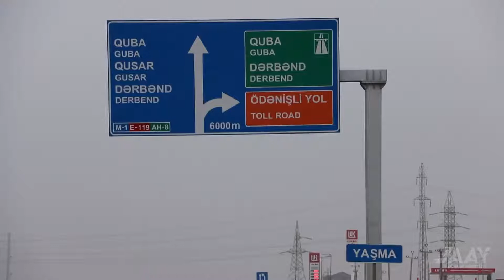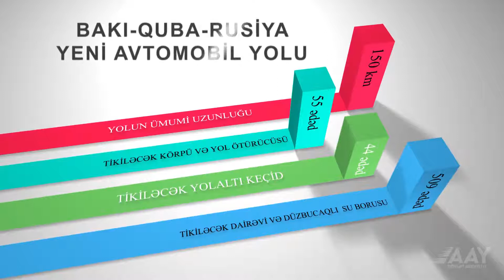Bakü'den Rusya'ya Otoyol Projesi E119, ne kadarı yapıldı, ne zaman bitecek? | Yurt Dışı Projeler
Azerbaycan 'ın başkenti Bakü 'den Quba 'ya, oradan da Rusya 'nın başkenti Moskova 'ya uzanan otoyol projesinin inşasına yakın zamanda başlanmış olup ilk kesimleri tamamlanmış ve kullanılmaktadır.

Karabağ AvtomobilYolu Bakü'den Rusya'ya Otoyol Projesi, ne kadarı yapıldı, ne zaman bitecek? | Yurt Dışı Projeler

Uluslararası Kuzey-Güney Ulaştırma Koridoru Uluslararası Kuzey-Güney Ulaştırma Koridoru (INSTC) bir 7.200 km uzunluğundaki [1] çok-modlu ağ geminin , demiryolu ve karayolu arasındaki yük taşımak için rota Hindistan , İran , Afganistan , Azerbaycan , Rusya , Orta Asya ve Avrupa'da . Rota öncelikle hareketli içerir yük dan Hindistan , İran , Azerbaycan ve Rusya gemi, demiryolu ve karayolu vasıtasıyla. [2]Koridorun amacı Mumbai , Moskova , Tahran , Bakü , Bandar Abbas , Astrakhan , Bandar Anzali gibi büyük şehirler arasındaki ticari bağlantıyı artırmaktır . [3] 2014 yılında iki rotanın kuru seferleri gerçekleştirildi, ilki Mumbai idi. Bender Abbas üzerinden Bakü'ye, ikincisi Mumbai'den Bandar Abbas, Tahran ve Bandar Anzali üzerinden Astrakhan'a. Çalışmanın amacı, kilit darboğazları belirlemek ve ele almaktı . [4] [5] Sonuçlar, nakliye maliyetlerinin "15 ton kargo başına 2.500$" azaldığını gösterdi . [5] İncelenmekte olan diğer güzergahlar arasında Kazakistan ve Türkmenistan bulunmaktadır . Uluslararası Kuzey-Güney Ulaştırma Koridoru (INSTC) Kara ve deniz yolları için çizilmiş çizgilerle NSTC Haritası Hindistan , İran , Azerbaycan ve Rusya üzerinden Kuzey Güney Ulaştırma Bandar Abbas , NSTC'deki önemli bir liman bağlantısıdır. NSTC projesinin temel amacı, halihazırda kullanılmakta olan geleneksel rota üzerinden zaman ve para açısından maliyetleri azaltmaktır. [2] [8] [9] [10] Analistler , Rusya , Orta Asya , İran ve Hindistan arasındaki ulaşım bağlantılarının iyileştirilmesiyle karşılıklı ticaret hacimlerinin artacağını tahmin ediyorlar . Hindistan'daki ' Federation of Freight Forwarders' Associations' Associations (FFFAI) tarafından yürütülen bir araştırma , rotanın "şu anki rotadan %30 daha ucuz ve %40 daha kısa olduğunu buldu. geleneksel yol". Analistler, koridorun Mumbai , Moskova , Tahran , Bakü , Bandar Abbas , Astrakhan , Bandar Anzali gibi büyük şehirler arasındaki ticari bağlantıyı artıracağını tahmin ediyor . Tarih Rusya, İran ve Hindistan, NSTC projesi için anlaşmayı 16 Mayıs 2002'de imzaladılar. [8] [12] Her üç ülke de projede kurucu üye devletler. Diğer önemli üye devletler arasında Azerbaycan , Ermenistan , Kazakistan ve Beyaz Rusya ve diğer devletlerin farklı seviyelerde katılımları bulunmaktadır. [8] Azerbaycan, şu anda NSTC'deki eksik bağlantıları tamamlamak için yeni tren hatları ve yollar inşa eden projeye yoğun bir şekilde dahil oluyor. [13] Türkmenistan şu anda resmi bir üye değildir, ancak koridora karayolu bağlantısı olması muhtemeldir. [14] Başbakan Modi , Türkmenistan'a resmi ziyareti sırasında, onu projeye üye devlet olmaya resmen davet etti, "Ben de Türkmenistan'ın Uluslararası Kuzey Güney Ulaştırma Koridoru'na üye olmasını önerdim." Üye devletler NSTC projesine üye ülkeler şunlardır: Hindistan , İran , Rusya , Türkiye , Azerbaycan , Kazakistan , Ermenistan , Beyaz Rusya , Tacikistan , Kırgızistan , Umman , Ukrayna , Suriye . Gözlemci üye — Bulgaristan . Azerbaycan karayolu ve demiryolu güzergahları Azerbaycan üzerinden NSTC güzergahı Hindistan-İran-Azerbaycan-Rusya-Kazakistan ulaşım bağlantısına izin vermektedir. İran, Rasht-Astara bölümü (164 km) dahil olmak üzere Kazvin-Rasht-Astara karayolu ve demiryolunun (205 km) eksik bağlantısını tamamlamak için inşaat çalışmalarına başladı. [2] [13] Güney kesimleri kuzey kesimlere bağlamak için 369 km'lik köprü ve demiryolu hattının inşasını içermektedir. Tamamlandığında, güzergaha 22 yeni tünel ve 15 köprü eklenecek. 7 Ocak 2017'de, demiryolu güzergahının Rasht-Astara bölümünün 2016 yılında tamamlandığı, Qazvin'den Rasht'a demiryolu güzergahının geri kalan inşaatının %90 oranında tamamlandığı ve 2017 yılında tamamlanacağı, kalan Rasht-Astara'nın inşaatının da tamamlanacağı açıklandı. yolun kesimi de 2017'de başlayacaktı. Kazakistan-Türkmenistan-İran demiryolu bağlantısı Bereket Tren İstasyonu içinde ( Kazandzhik ) önemli bir kavşak olan Trans-Hazar Demiryolu ve Kuzey-Güney Sınır Ötesi Demiryolu. Kazakistan-Türkmenistan - ayrıca Kuzey-Güney Sınır Ötesi Koridoru olarak bilinen İran demiryolu bağlantısı tamamlanarak 2014 yılında işlemselleştirmişler, bağlayan bir 677 km (421 mil) uzunluğunda demiryolu hattı olan Kazakistan ve Türkmenistan ile İran ve Basra Körfezi . Bu bağlantılar Üzen ile Kazakistan'da Bereket - Etrek de Türkmenistan'da ve uçlarını Gorgan'da İran'ın Gülistan Eyaleti içinde. İran'da demiryolu, Basra Körfezi limanlarına giden ulusal ağa bağlanacak.